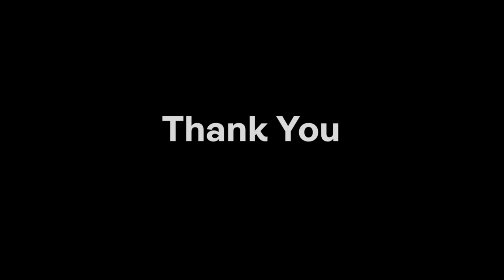TOD Design Walkthrough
Transit Oriented Development Design at Chennai